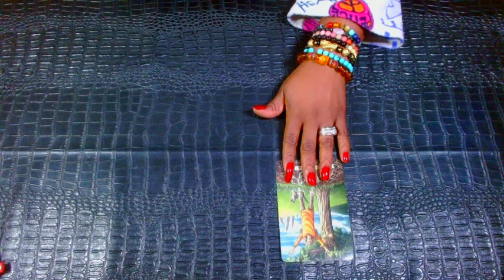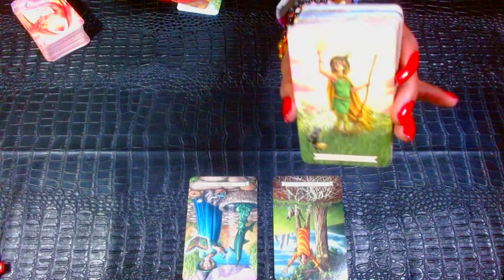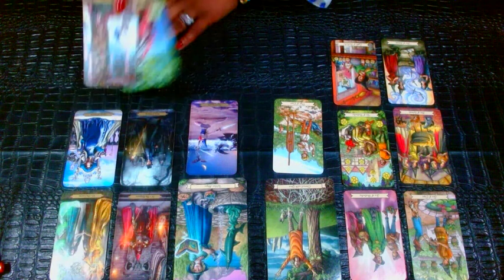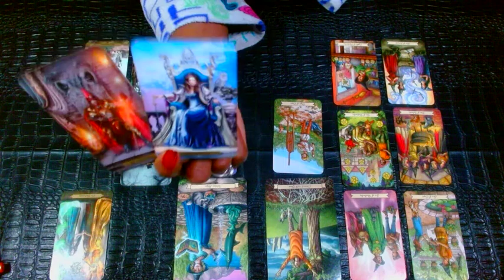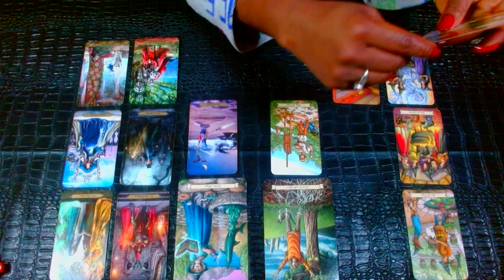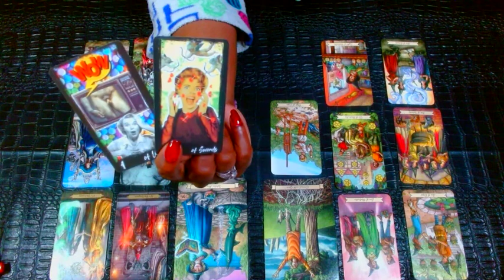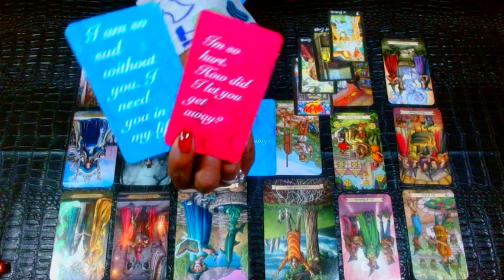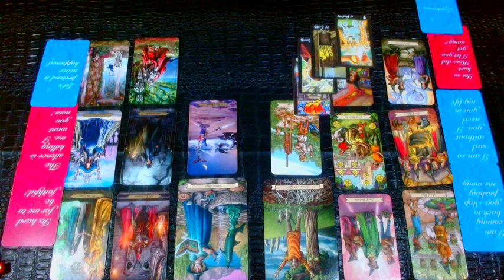CAPRICORN❤️They Fell On Hard Times Since U Been Gone!🥺Life Was So Much Better With U❤️